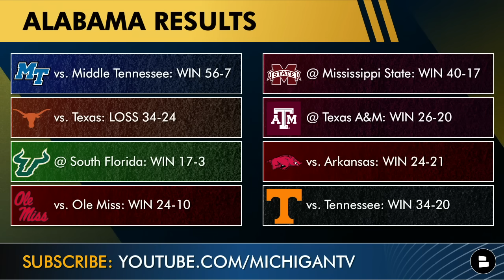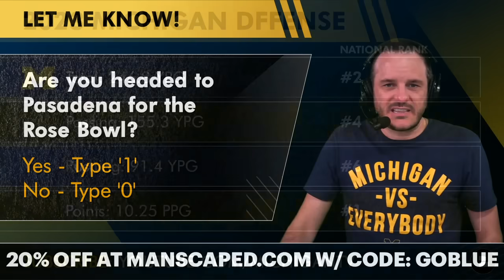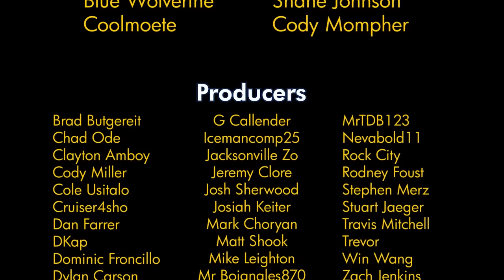Michigan Football vs. Alabama Preview - Instant College Football Playoff Rose Bowl Match Up Reaction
Michigan Football will be taking on the Alabama Crimson Tide in the College Football Playoff Semifinals at the Rose Bowl. @chatsports host James Yoder gets you prepared for the matchup of Jim Harbaugh and Nick Saban. The Wolverines are coming off a win against Iowa in the Big Ten Championship off the backs of JJ McCarthy, Blake Corum and Mike Sainristil and The Crimson Tide are coming off a win in the SEC Championship against Georgia. What will Jesse Minter need to do to stop Jalen Milroe, Jase McClellan and Jermaine Burton? We break down everything in this Michigan vs. Alabama preview.

Michigan fans --- Better Holiday? Christmas or New Years Eve - Type C or N

We will cover everything you need to know about Michigan’s College Football Playoff game!

Michigan vs. Alabama game info and betting odds:
January 1, 2024
Rose Bowl: Pasadena, California
Favorites: Michigan -2.5
Total (O/U): 45.5

2023 Michigan football schedule and results before the 2024 College Football Playoff:
Sept. 2 East Carolina - WIN 30-3
Sept. 9 UNLV - WIN 35-7
Sept. 16 Bowling Green - WIN 31-6
Sept. 23 Rutgers - WIN 31-7
Sept. 30 at Nebraska - WIN 45-7
Oct. 7 at Minnesota - WIN 52-10
Oct. 14 Indiana - WIN 52-7
Oct. 21 at Michigan State - WIN 49-0
Nov. 4 Purdue - WIN 41-13
Nov. 11 at Penn State - WIN 24-15
Nov. 18 at Maryland - WIN 30-24
Nov. 25 Ohio State - WIN 30-24
Dec. 2 Big Ten Championship Game vs. Iowa - WIN 26-0

Michigan vs. Alabama: Are you headed to Pasadena for the Rose Bowl? Yes - Type 1 | No - 0

The source for all things Michigan Football is James Yoder! Follow him on Twitter RIGHT NOW

Michigan Offensive Rankings - 2023 College Football Season:
Total: 394.5 YPG: 57 (nationally)
Passing: 224.8 YPG: 64
Rushing: 169.8 YPG: ​​52
Points: 37.7 PPG: ​​13

Alabama Offensive Rankings - 2023 College Football Season:
Total: 409.1 YPG: T-48 (nationally)
Passing: 231.5 YPG: 57
Rushing: 177.6 YPG: 44
Points: 35.8 PPG: T-17

Michigan Defensive Rankings - 2023 College Football Season:
Total: 246.8 YPG: 2 (nationally)
Passing: 155.3 YPG: 4
Rushing: 91.4 YPG: 6
Points: 10.25 PPG: 1

Alabama Defensive Rankings - 2023 College Football Season:
Total: 312.7 YPG: 16 (nationally)
Passing: 184.2 YPG: T-15
Rushing: 128.4 YPG: 32
Points: 17.92 PPG: T-14

Get all of the latest Michigan football news, rumors and transfer portal updates for Jim Harbaugh’s Wolverines when you go to our Chat Sports

Don't miss a single Michigan football moment! Follow the Michigan Football Report on Facebook for all the news, rumors, highlights, and recruiting

JJ McCarthy’s 2023 Stats:
74.2 Comp%, 2,630 Pass Yards, 57 carries, 146 rush yards, 22 total touchdowns

Jalen Milroe’s 2023 Stats:
65.6 Comp%, 2,718 Pass Yards, 23 touchdowns, 6 interceptions

Blake Corum’s 2023 Stats:
218 carries, 1,028 rush yards, 24 touchdowns, 54 yard long

Jase McClellan’s 2023 Stats:
166 carries, 803 rush yards, 6 touchdowns, 29 yard long